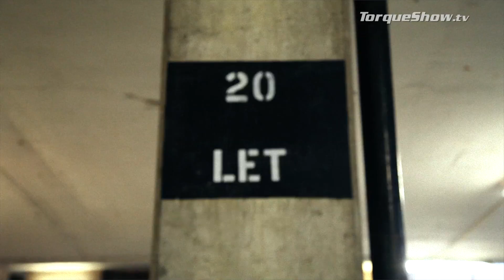Is this the next big motoring show? | Torque Show Promo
A new age of motoring review show, delivered by three brothers, Matthew, Gerard & George. Taking on road tests, challenges and live internet shows the trio add a unique flair of comedy yet incredible insight to motorcars and their experience from three independent angles requested by you...the public.

See what's coming in the Torque Show. Three cars compared by three industry professionals with a light hearted twist. We are constantly evolving. If you hate what you see, tell us how we can improve. Love or hate a particular car? We want to know! Torque show is the one motoring show that allows their audience to guide and give opinions on cars.